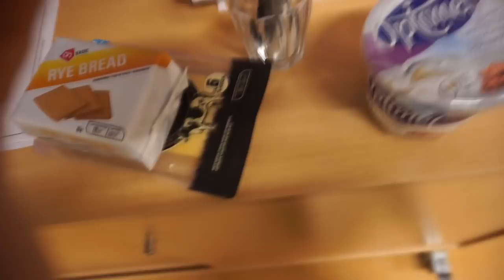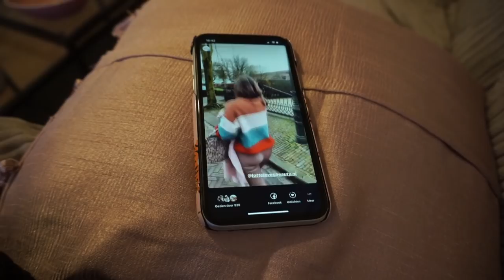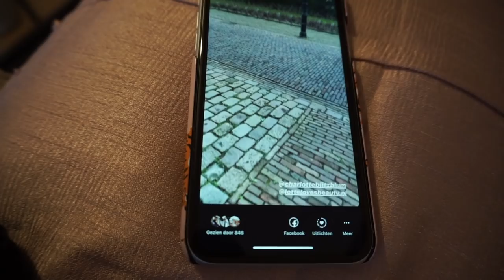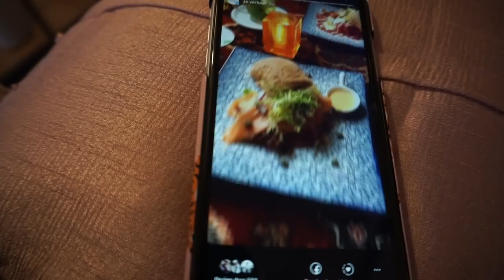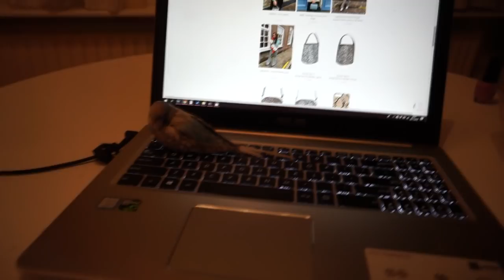Nieuwe collectie shooten & en dieet gevonden dat werkt?! | WEEKVLOG #67 | Charlotte Blitzblum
Benieuwd naar de nieuwe collectie?

• APPARATUUR •
Thuis: Sony Alpha 5100 + Sony SEL 50mm F/1.8 OSS lens.
Vlogs: Sony Alpha 5100 + Sony 16-50mm lens.
Edit: Sony Vegas Pro 13.
Thumbnails: Picmonkey.